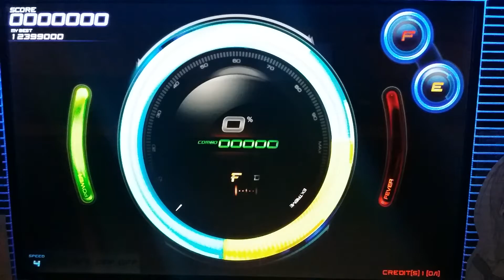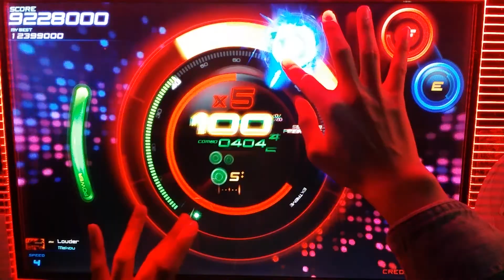[60FPS] (Beatcraft Cyclon) Louder (MX)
-뽀수-

Louder (MX) 60fps

[Beatcraft Cyclon]